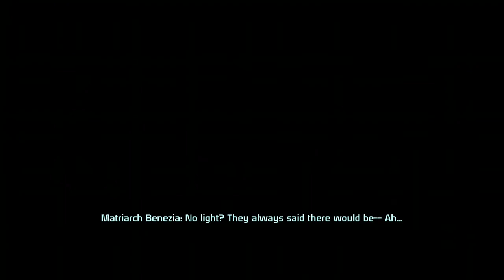Shepard kills Milf Benezia